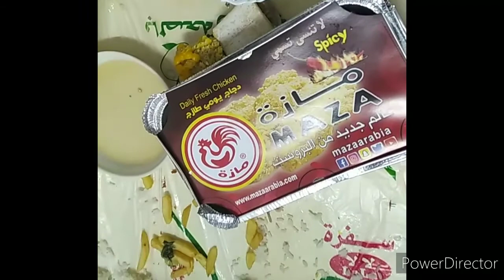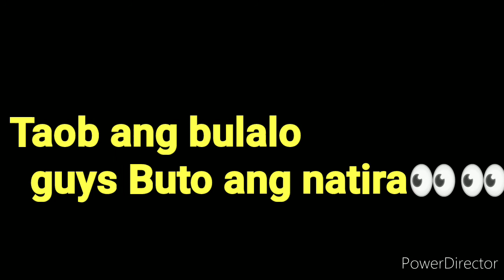SUGOD BULALO#PART3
Laganap ang akyat bahay sa Sallheya